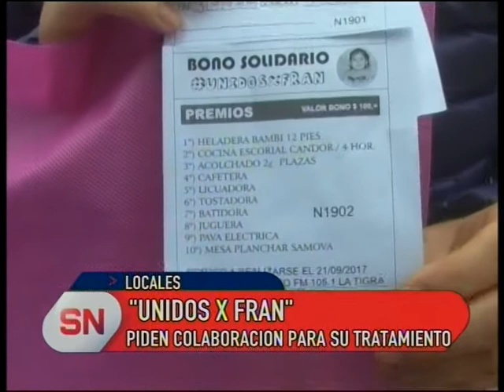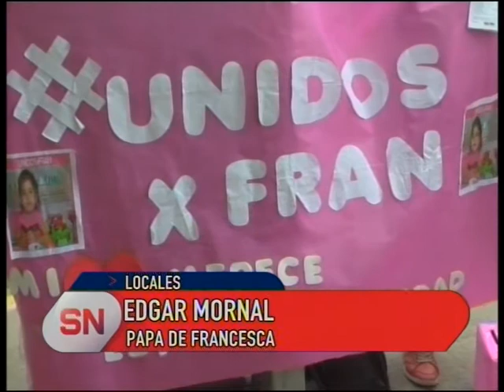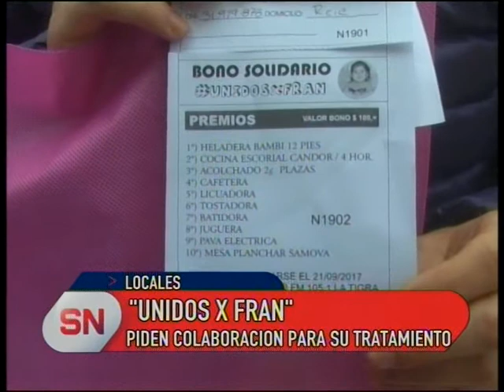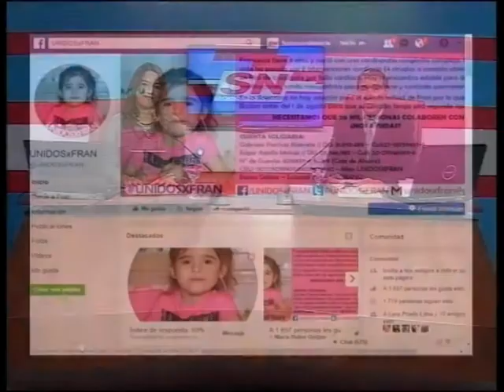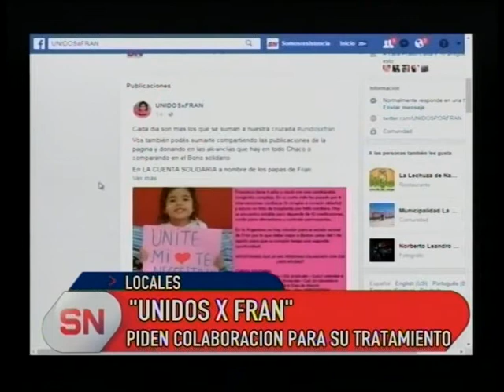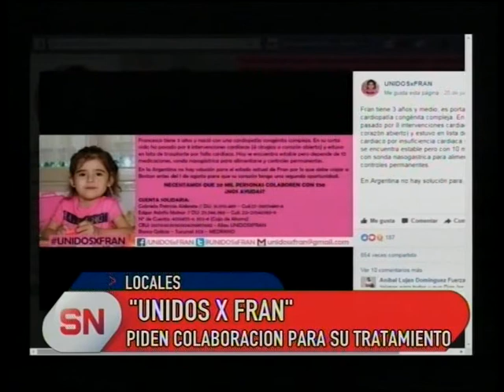Unidos por Fran